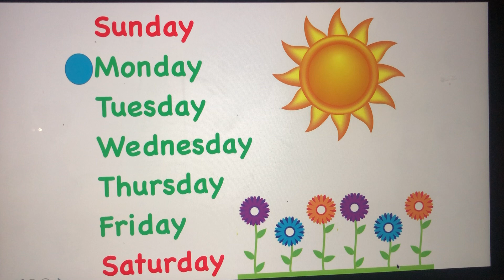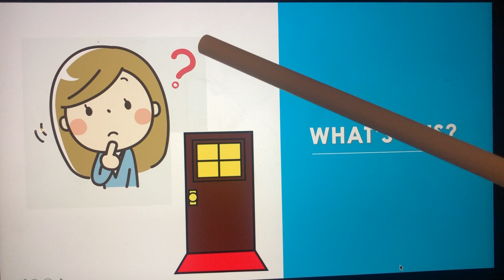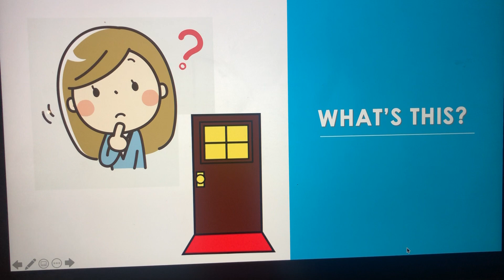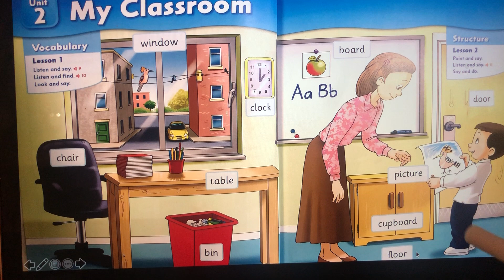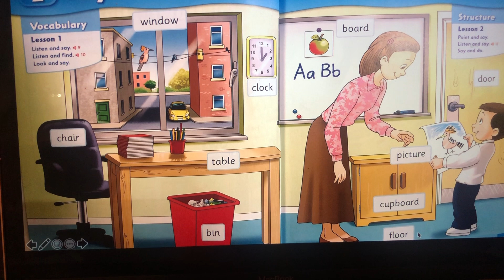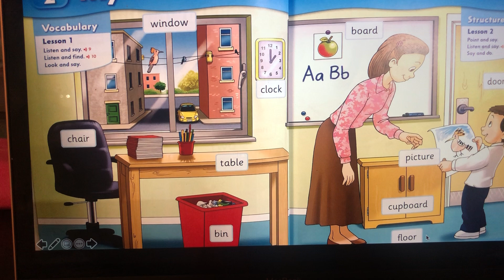My Classroom - What's this?